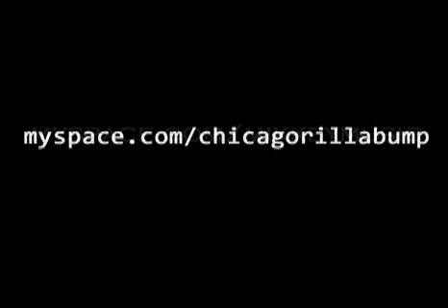RH TV: The Making of "Swagger Like Chi"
Yesterday we released the Chicago version of "Swagger Like Chi".  The joint featured verses from a wide range of artists, that we feel embody much of what Chicago has to offer.  Artists such as Naledge, MarVo, Really Doe, Bump J, Mikkey Halsted and GLC all turned in verses for the track that we have been bumping the
last few days.  What makes the song more special is the fact that all the
emcees with the exception of GLC were in the building at SoundScape studio
to work on the track, and discuss Chi town Swagger.  Get all the behind the
scenes in this new video below.